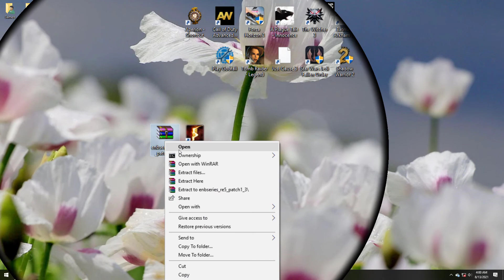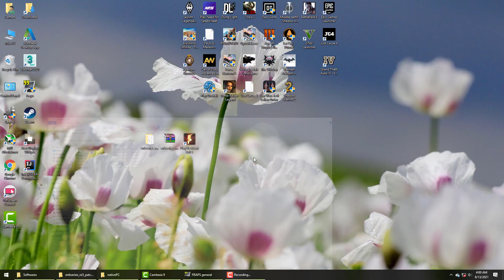Resident evil 5 green color fix - ENB mod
Hi Doston, I was going through some old games and really liked the way resident evil 5 looked for a 13 years old game and with the help of a color mod, it looks even better!
ofcourse its no 'Crysis' but still it looks pretty sweet!